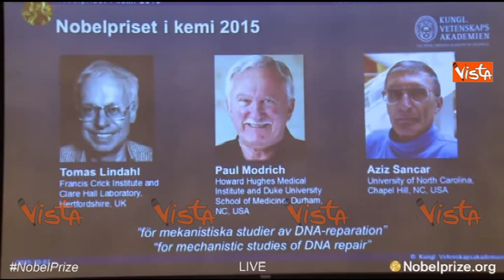STOCCOLMA, L'ANNUNCIO DEI PREMI NOBEL 2015 PER LA CHIMICA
(Agenzia VISTA) - Stoccolma, 7 Ottobre 2015 - ll premio Nobel 2015 per la chimica è stato assegnato a tre ricercatori: lo svedese Tomas Lindahl, lo statunitense Paul Modrich e il turco Aziz Sancar per le loro ricerche sul DNA / Nobelprize.org